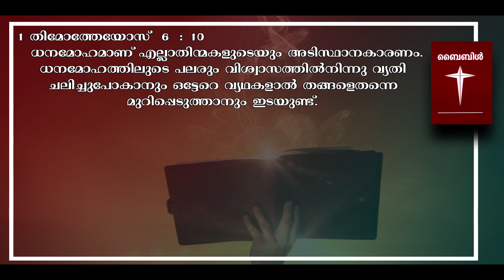DAY 11 I വിമലഹൃദയ പ്രതിഷ്ഠ I RHEMA © rhemafrboscoofficial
Vlog: DAY 11 I വിമലഹൃദയ പ്രതിഷ്ഠ  I RHEMA © rhemafrboscoofficial
Location : ANGAMALY/Karukutty
Shot Date :  2021
Concept : TALK | BIBLE STUDY
Support : RHEMAFRBOSCOOFFICIAL
*Socially Yours*
*Credits*
Track:
*Gears Used*
Shot In : SONY NX5R | Samsung A9
Microphone : SONY
Tripod(s):